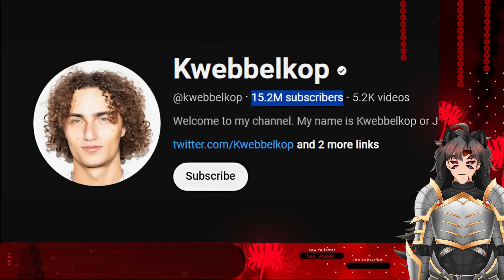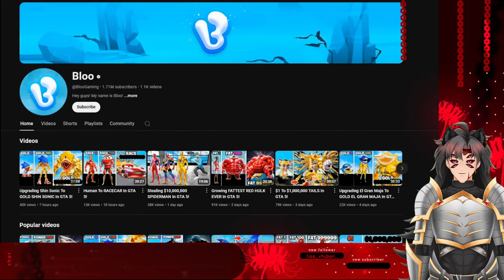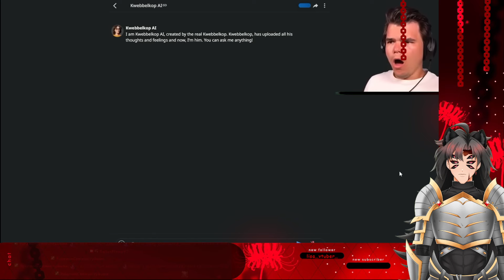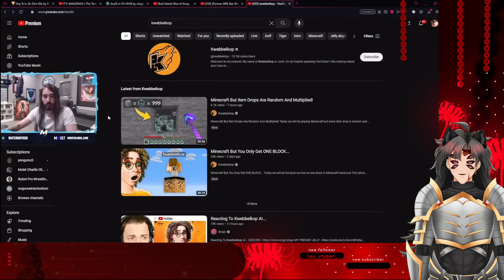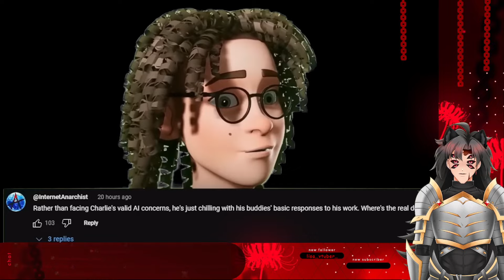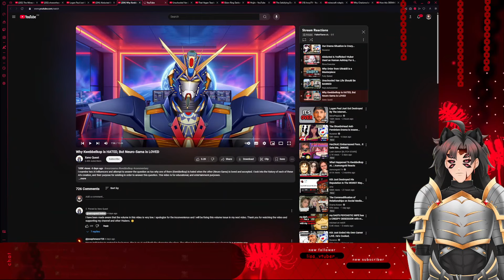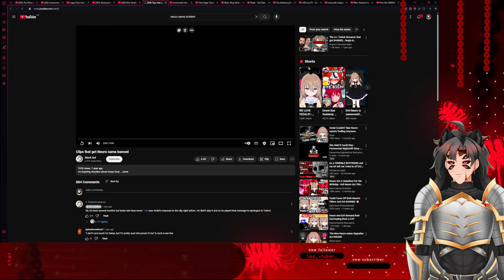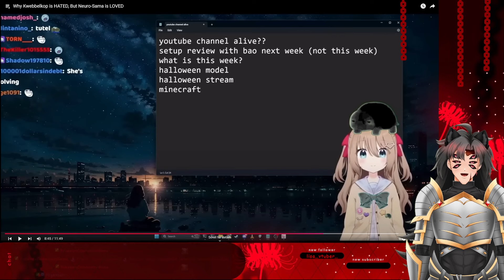Why Kwebblecop is Hated but Neuro Sama is loved II Xeno Quest React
【 Hashtags】
General
Art
Meme
Upload

【 Chat Rules 】

1 ⭬  Please respect everyone and be kind.
2 ⭬  Please keep chat relative to the video wand VTubers.
3 ‣⭬  Do not share personal information about yourself or any other VTubers.
4 ‣⭬  Do not ask me personal questions.
5 ‣⭬  Do not mention other VTubers unless I bring them up, onegai!
6 ‣⭬  Refrain from any form of spam!
7 ‣⭬  If you see anyone misbehaving, ignore, report, and block them.
8 ‣⭬  Let's enjoy our time together
【 Search Terms】
Kwebblecop, AI, Neuro-Sama, Reaction, ENVtuber, Vtuber